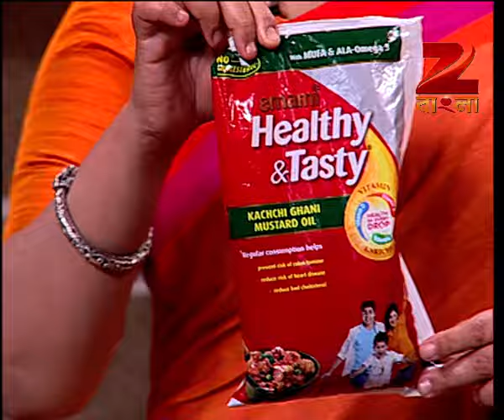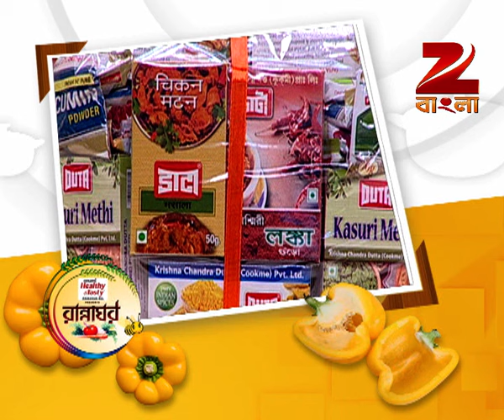Rannaghar - Ep - 3229 - Full Episode - Aparajita Auddy - Zee Bangla